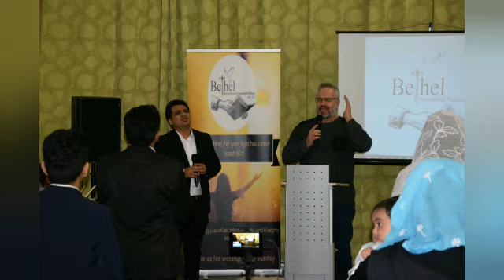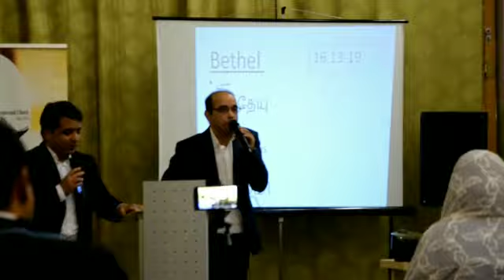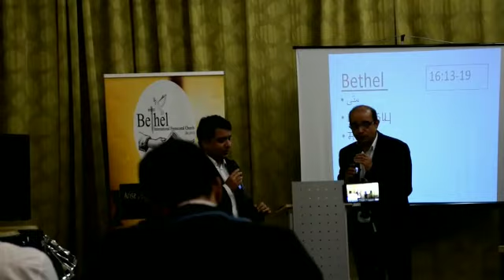Inaugural Service Highlights | 17.11.2019 | Service Launch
Bethel Malayalam Pentecostal Church, is based in Bergisch Gladbach and now we have a branch Church in Hanau (next to Frankfurt). It's steered by servant of our Lord, Pr. Shaju Samuel. The church had it's humble beginning in the year 2011,with a couple of Malayalee (Indian) families. Today, it has grown to include people of multiple nationalities, languages and ethnicities.